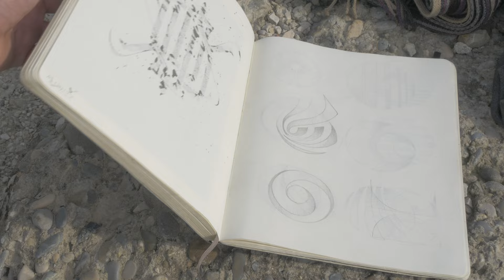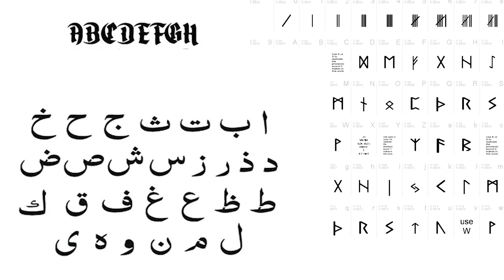REANO FEROS t'explique sa technique #3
Le calligraphe (ou calligraffiti artist) REANO FEROS nous explique sa technique en faisant à son tour un mur pour TIMERZ. Pour suivre ses actualités

00:00 Intro
00:13 Esquisse
01:38 Outil
02:41 Couleur
04:36 Le trait
06:08 Typographie
07:38 Bilan